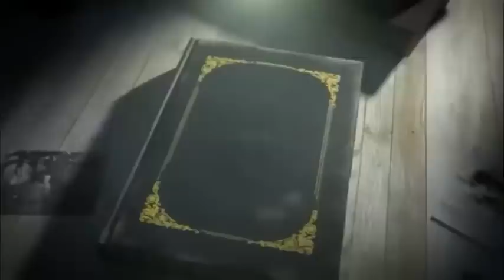May 19 | တၢ်ကစီၣ်ကိၢ်ကိၢ်လၢၤလၢၤတဂီၤအံၤ